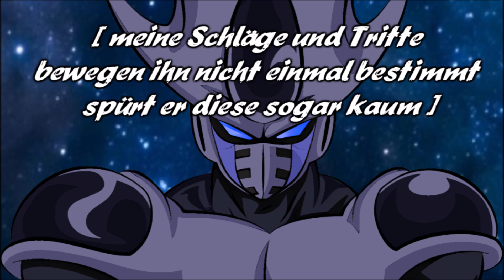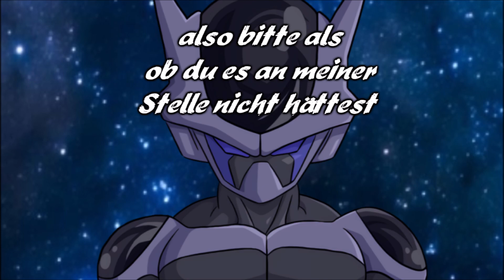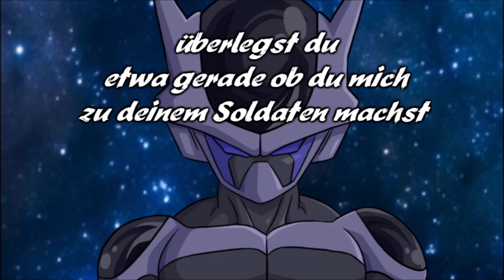Dragonball Emperor 🐉 Folge 213 So schnell kann es vorbei sein